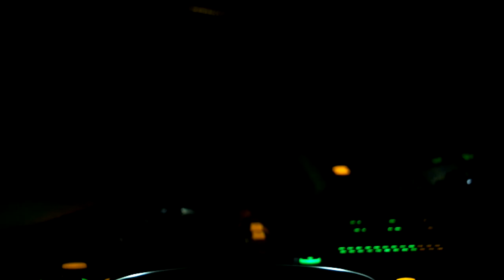AleX // Stara Skola pt2